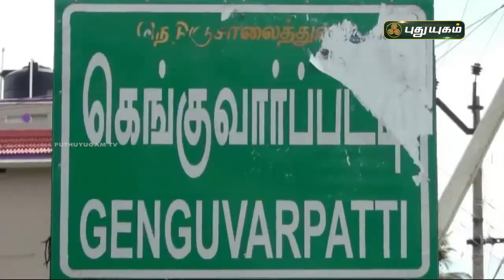தோட்டத்தில் பதுக்கிவைக்கப்பட்டிருந்த 14 யூனிட் மணல் பறிமுதல் | பெரியகுளம் | செய்தித் துளிகள்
தோட்டத்தில் பதுக்கிவைக்கப்பட்டிருந்த 14 யூனிட் மணல் பறிமுதல் | பெரியகுளம் | செய்தித் துளிகள் | PuthuyugamTV